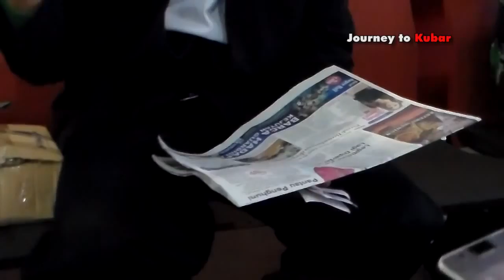Journey to Kubar